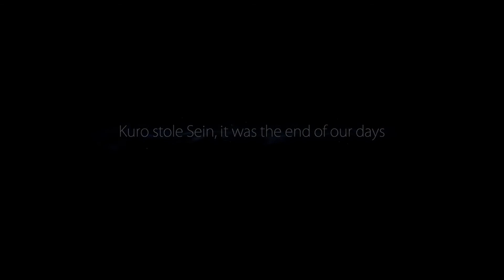Ori and the Blind Forest - The Ancient Being (NL / Dutch Playthrough)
We gaan op zoek naar het enorme wezen dat ons het leven heeft gegeven.
Misschien kan hij het bos ook weer tot leven wekken!